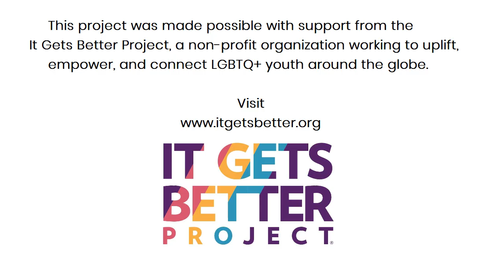EsWirdBesser mit Julian Fladischer! | Homophobie nein danke!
Egal ob Hetero*, Homo*, Bi*, Trans* oder Inter*: Mut machen, Hoffnung & Zuversicht schenken, damit es besser wird Tag für Tag, mit engagierten Menschen, die daran glauben & arbeiten, dass es noch besser wird!

This video was made possible with support from the It Gets Better Project, a non-profit organization working to uplift, empower, and connect LGBTQ+ youth around the globe. | Danke auch an die SoHo Steiermark (stmk.soho.or.at) für die solidarische Unterstützung!

möchte Jugendlichen im Coming-out helfen. Mobbing, Bullying, Erniedrigung und Gewalt ist leider keine Seltenheit. Aber wir haben eine gute Nachricht: Es wird besser! Und wenn du auch eine persönliche Geschichte oder Botschaft für uns hast, dann melde dich unter , damit wir auch mit dir ein Video aufnehmen.

► Und wenn du willst, dass noch mehr Botschaften online gehen, dann kannst du die Kampagne hier unterstützen

► ... oder schau auf unserer Web-Site vorbei

Homophobie Transphobie Biphobie Interphobie Nein Danke!